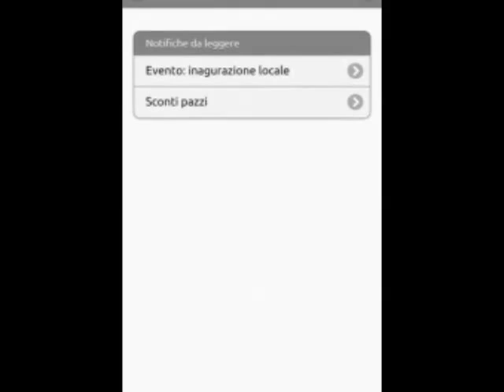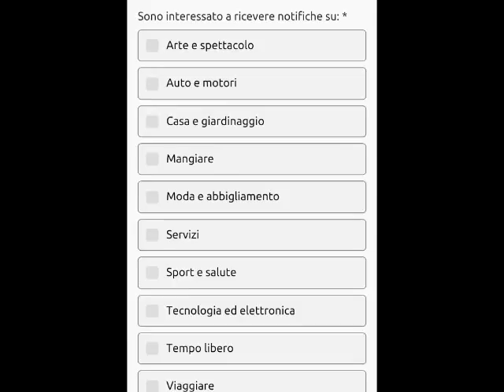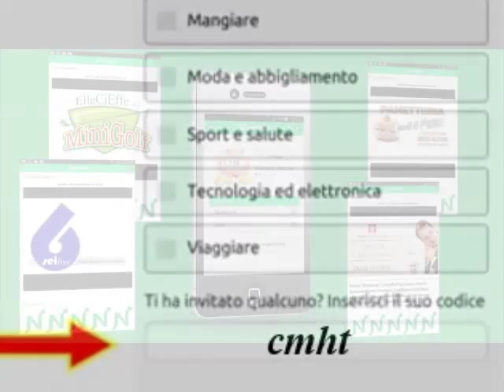Guida: Come guadagnare soldi con Notificash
Oggi voglio parlarvi di un applicazione per ios e android che ho scoperto da poco. Davvero carina utile e che vi fà guadagnare qualche soldino senza nessuna fatica.
Inserite il mio codice all avvio chmt (tutto scritto in minuscolo).